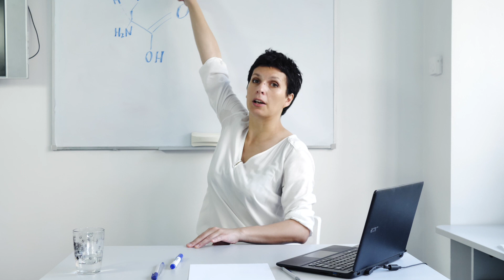Действие составов для ламинирования ресниц на клеточном уровне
Lash Art University в поисках ответов на самые волнующие вопросы бьюти-мастеров.

Сегодня нашим звездным гостем, который ответит на вопросы станет ЮЛИЯ ГАГАРИНА - химик, технолог - разработчик бьюти-препаратов и косметических средств.

Мы задали ей вопрос, волнующий всех мастеров-ламимейкеров: "Как действуют составы для ламинирования ресниц на клеточном уровне".
Ответ смотри в видео.

Пиши в комментариях, на какие еще вопросы интересно было бы получить ответ.